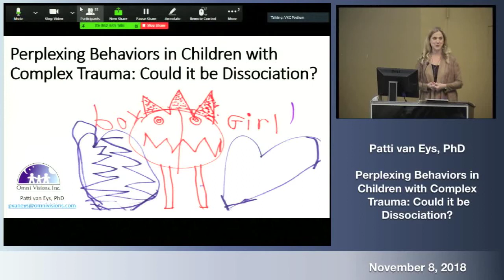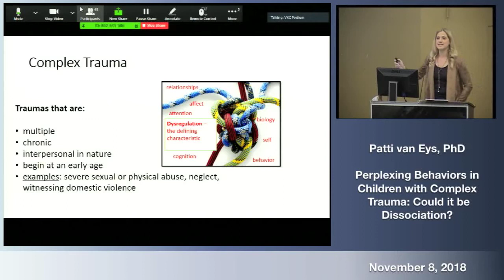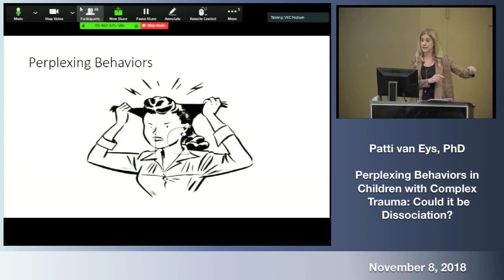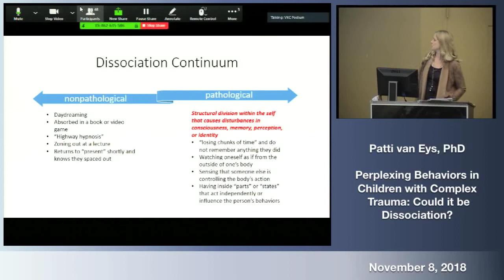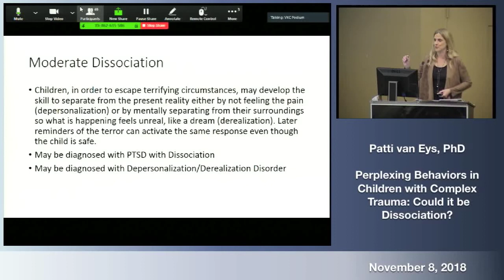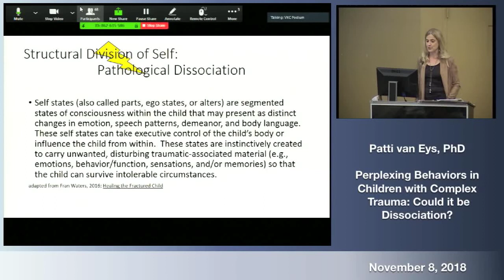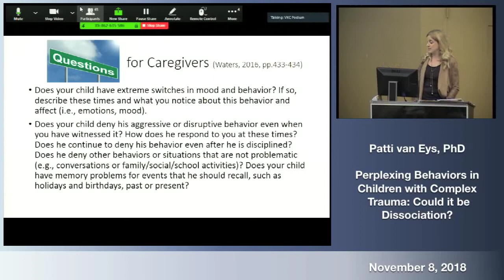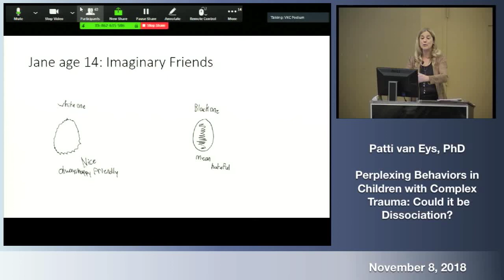2018 11 08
Patti van Eys, PhD - Perplexing Behaviors in Children with Complex Trauma: Could it be Dissociation?